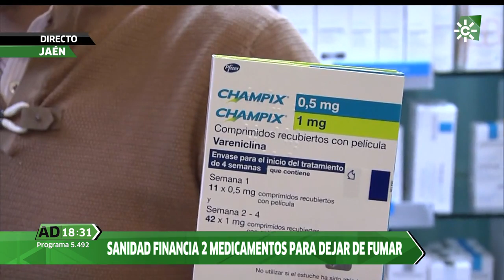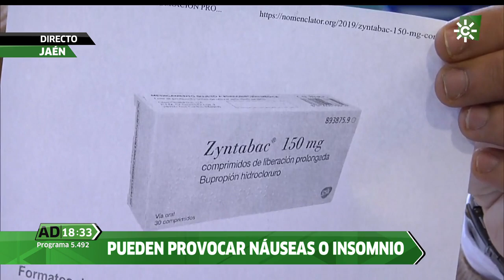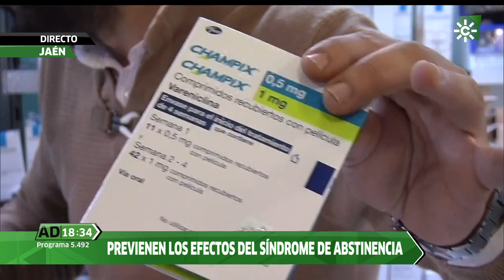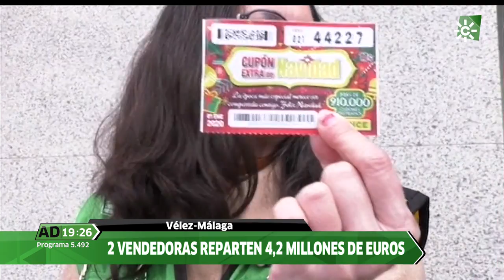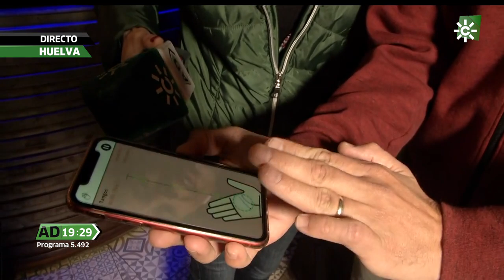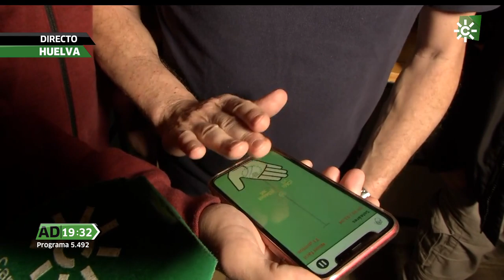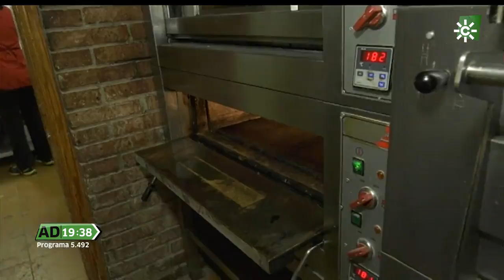Andalucía Directo | 2 de enero